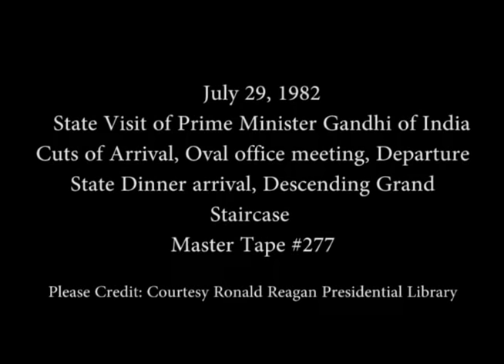Prime Minister Gandhi of India State Visit, Arrival Ceremony, Meetings on July 29, 1982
Full Title: State Visit of Prime Minister Gandhi of India. President Reagan and Nancy Reagan greet Prime Minister Gandhi for State Dinner, Diplomatic Entrance. Cuts of Arrival Ceremony. Meeting in the Oval Office. Departure of Prime Minister Gandhi at C-9. Prime Minister Gandhi Arrival for State Dinner at North Portico, Descending Grand Staircase on July 29, 1982

Transcript: N/A

Production Date: 7/29/1982

Access Restriction(s):Unrestricted
Use Restriction(s):Unrestricted